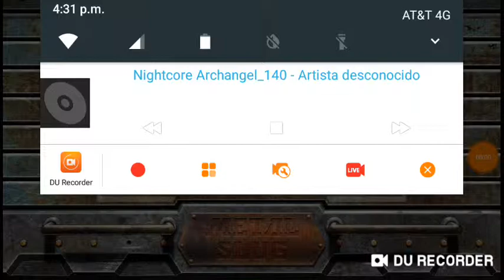Los tiros del manco t2 #7